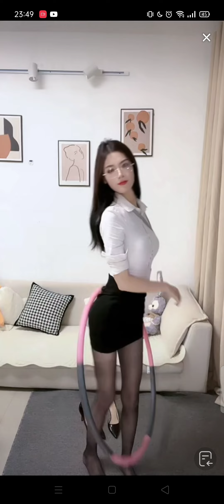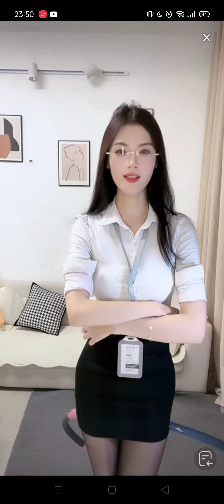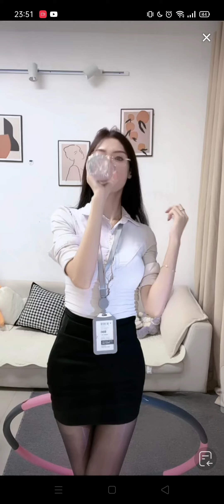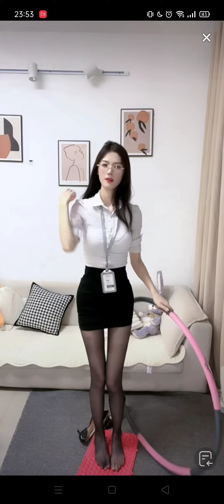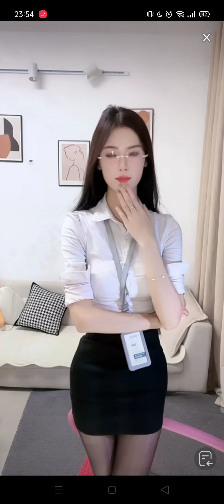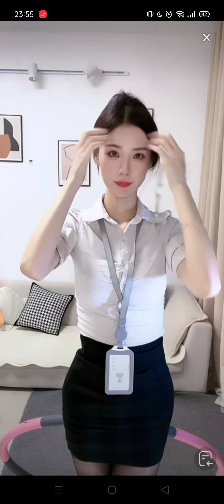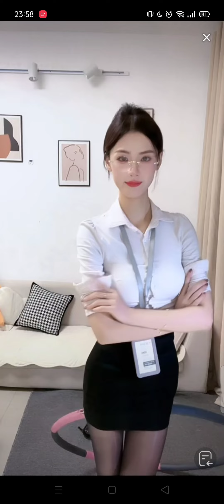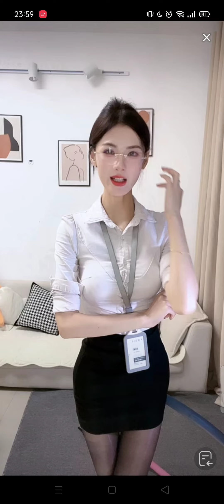Beautiful Girl Office Lady